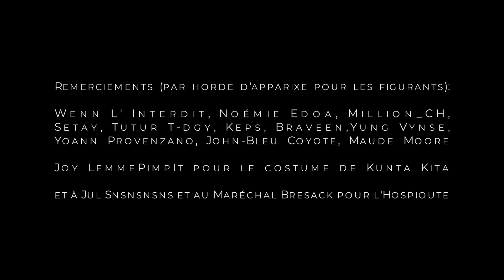KT GORIQUE - OUTTA ROAD (prod by Enikao)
"OUTTA ROAD" par KT Gorique.

Single disponible sur Soundcloud et toutes les plateformes de streaming et téléchargement légal.

" OUTTA ROAD "
Instrumental: Enikao
Enregistrement & Cuts: Dj Kamo
Mix & Master: Enikao
Réalisation & Montage: Dratep Pictures
Etalonnage: Léon Orlandi
Habillage graphique: Geoffroy Lauritzen
Costume: Joy LemmePimpIt